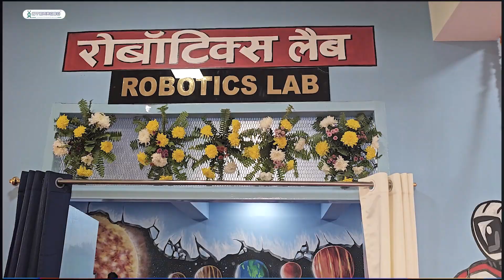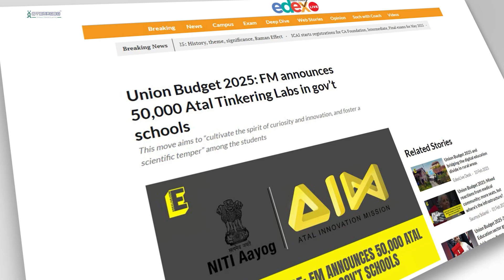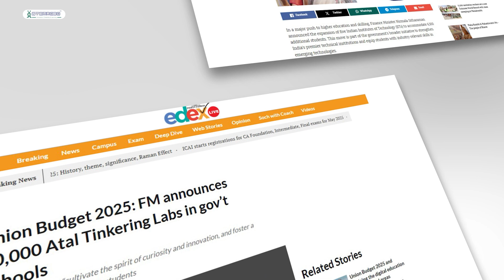ATAL Tinkering Labs | ATL Labs | 21st Century Skills | STEAM Lab | Certified ATL Vendor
🚀 Transforming Classrooms, Empowering Innovators!

From setting up our first Atal Tinkering Lab (ATL) to establishing 2000+ ATL Labs across India, STEMROBO has been at the forefront of fostering innovation, creativity, and hands-on learning. Through this initiative, we have empowered 50,000+ students and 10,000+ teachers, ensuring that education goes beyond textbooks and into real-world problem-solving.

As the Government of India announces the launch of 50,000 more ATL Labs, we are proud to continue shaping the future of education. Across different states, we have transformed classrooms into hubs of innovation and design thinking, where students bring their ideas to life through robotics, AI, IoT, and more!

📢 Watch the impact of our journey and witness how ATL Labs are bridging the digital divide and preparing young minds for the future!